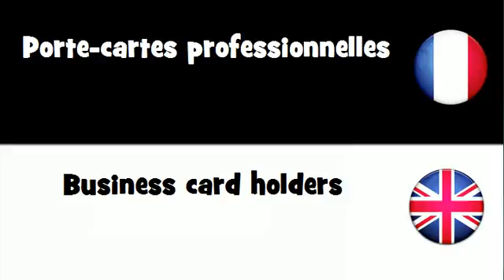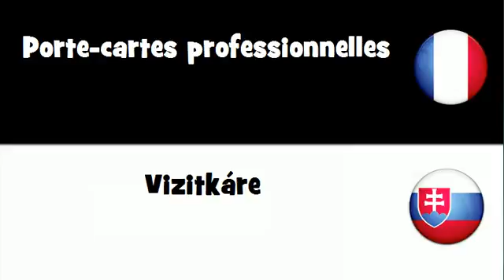Dites le en 20 langues # Porte cartes professionnelles